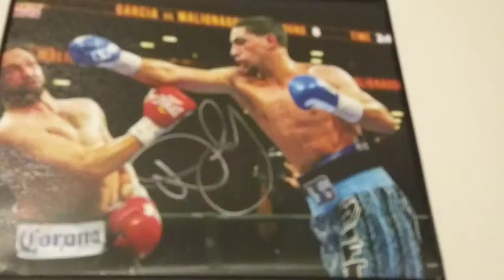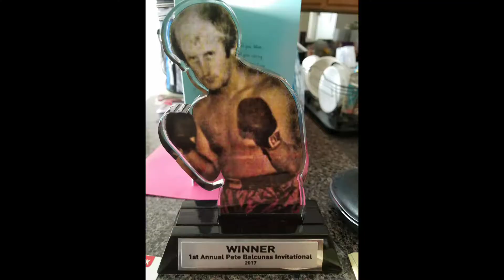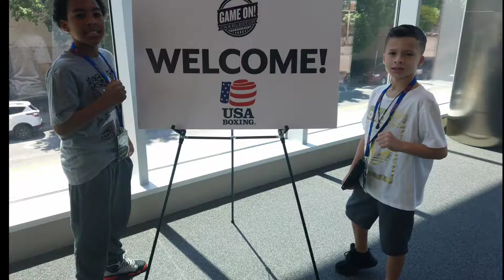Ruben Soto summary